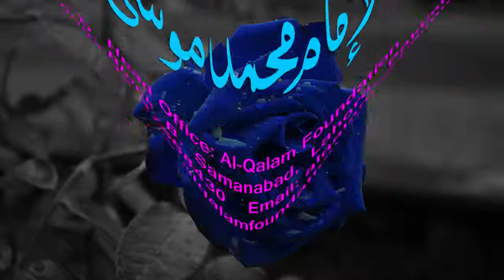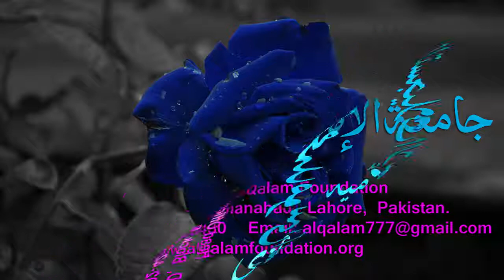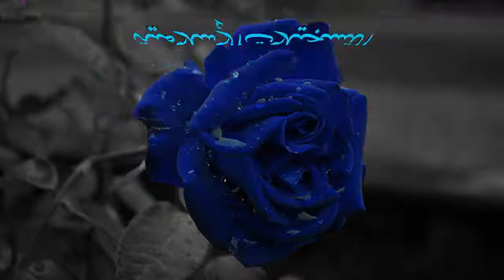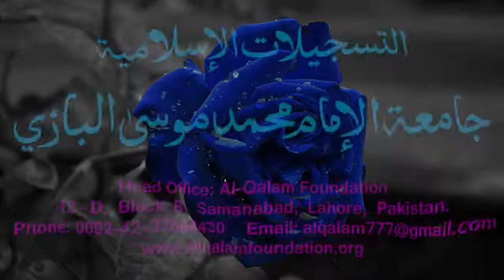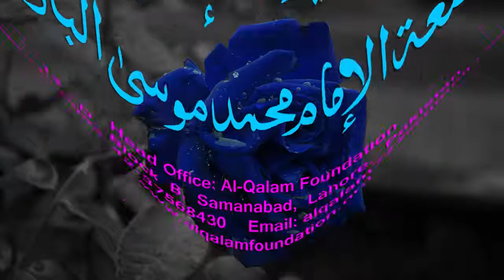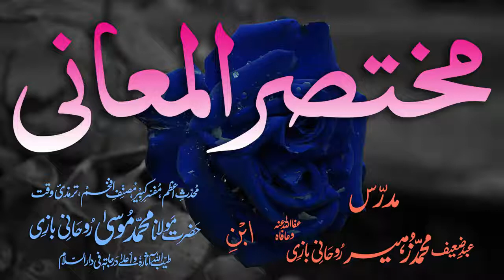Mukhtasar-ul-Ma'aani Dars - 46 - Page - 079 - Maulana Muhammad Zuhair Albazi - 08/03/2006